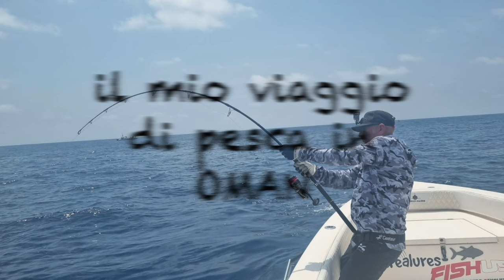Il mio viaggio di pesca in oman 2024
Diario di una emozionante avventura di pesca nel mar arabico.

Music from Uppbeat (free for Creators!)